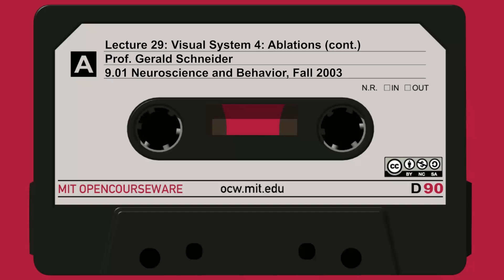Lecture 29: Visual System 4: Ablations (cont.) (Orig: Electrophysiology)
MIT 9.01 Neuroscience and Behavior, Fall 2003
Instructor: Prof. Gerald E. Schneider

Visual System 4: Ablations (cont.) (Orig: Electrophysiology)

Speakers: Prof. Gerald E. Schneider